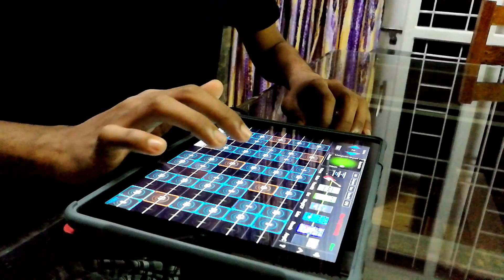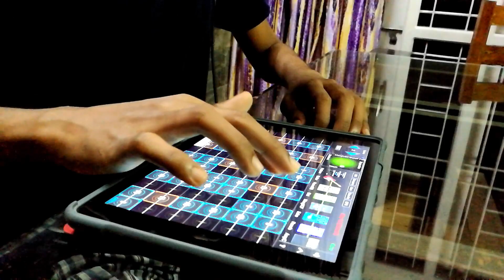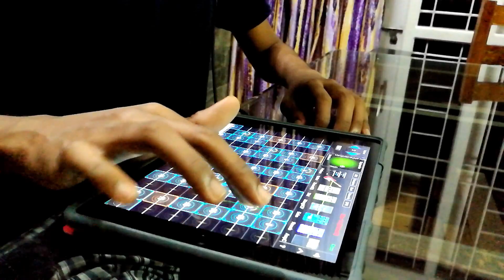In the end | Linkin Park | Carnatic style GeoShred cover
In the end GeoShred with a carnatic touch